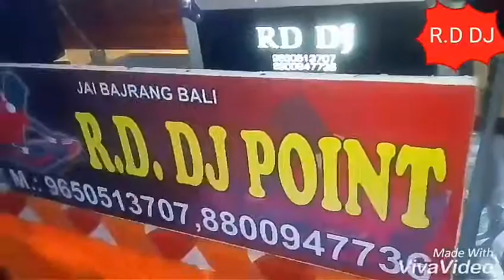January 7, 2017